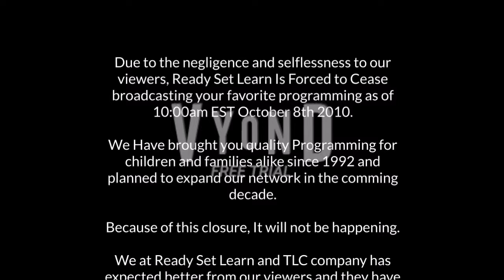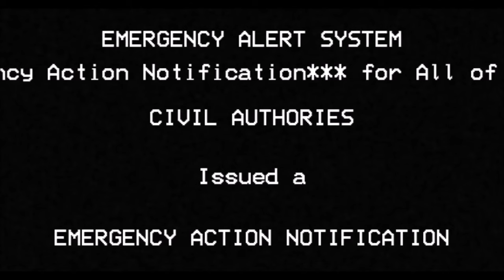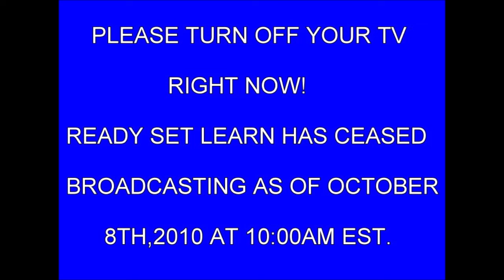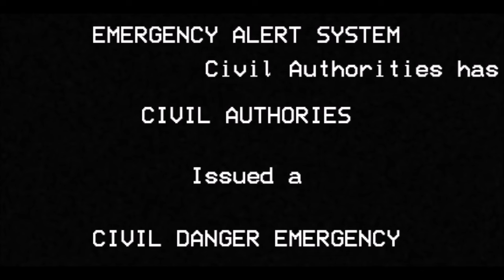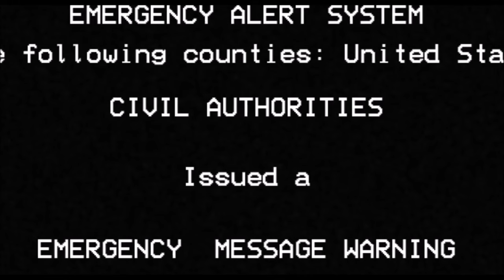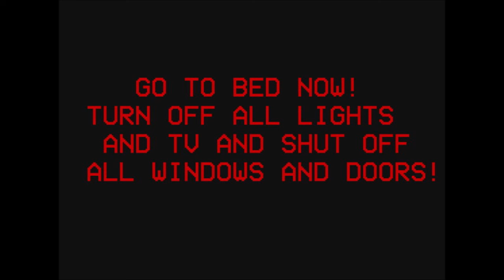EAS Scenario: Ready Set Learn